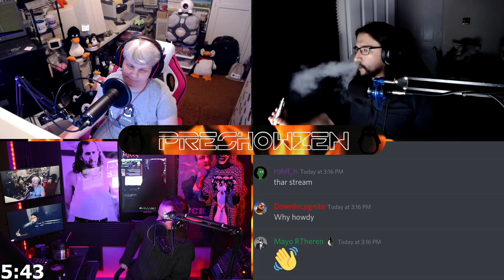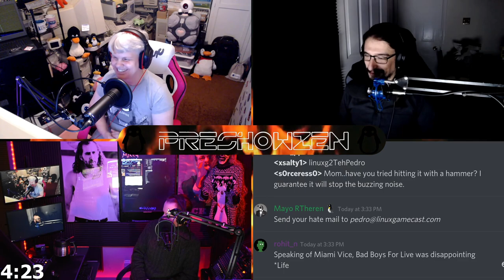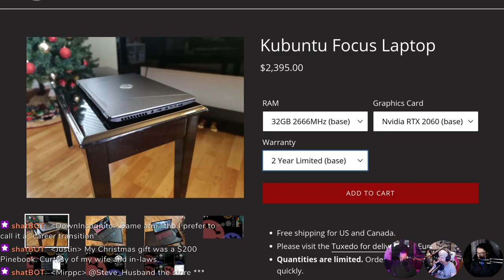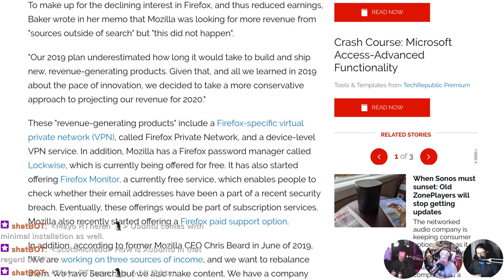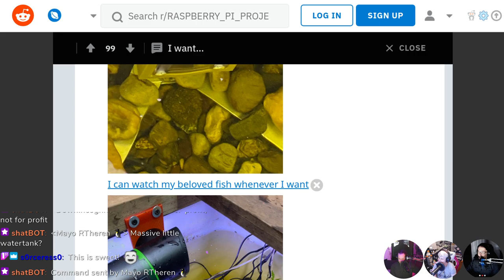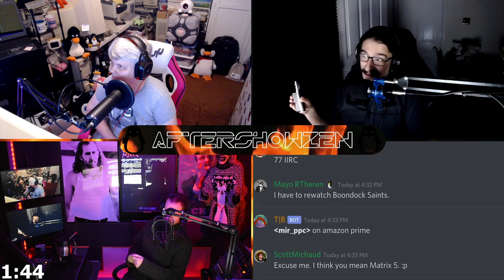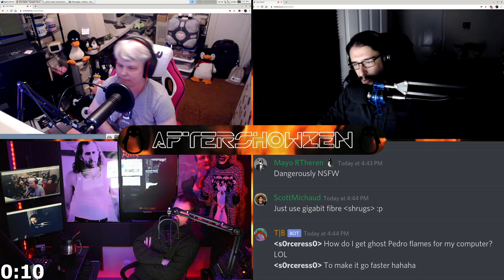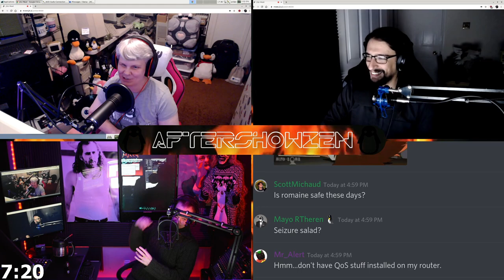LWDW 206: Live & UNCUT